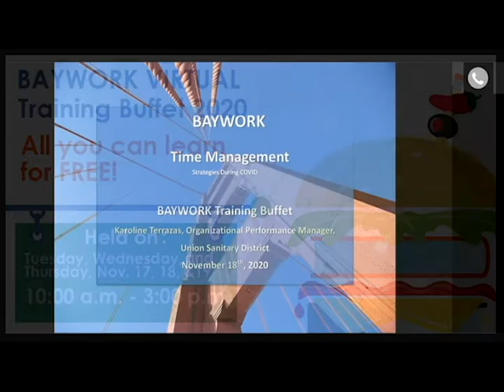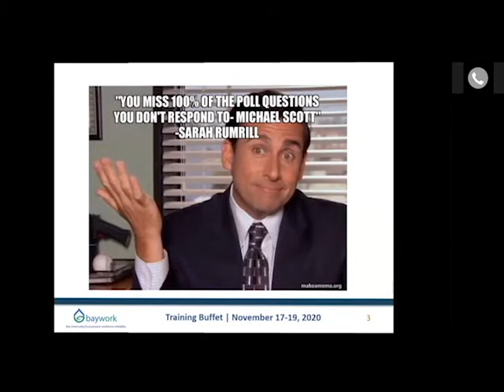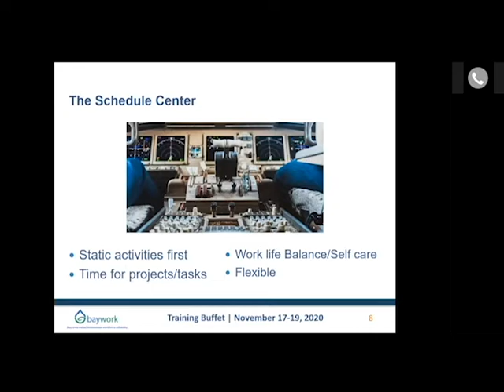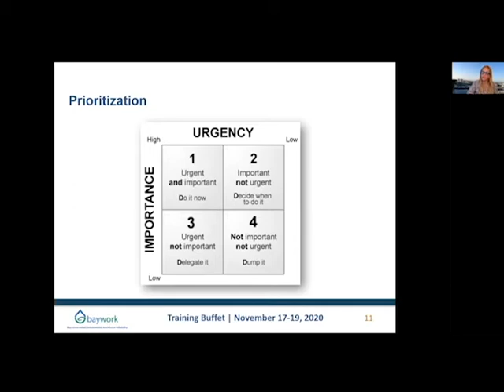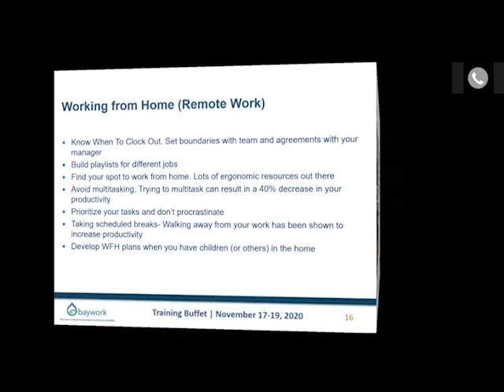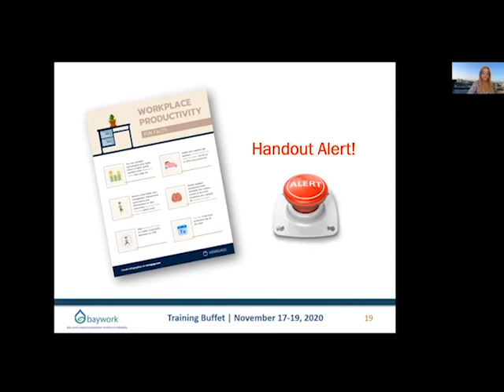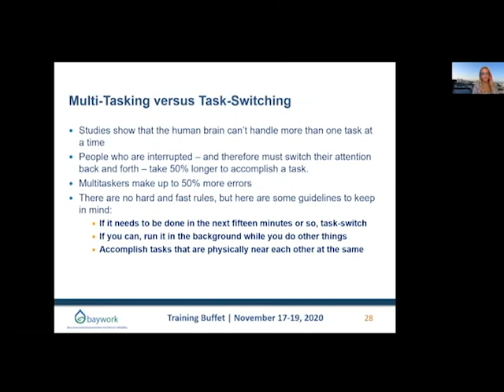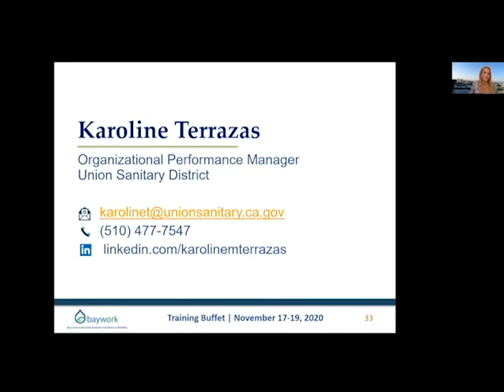BAYWORK Training Buffet 2020-Time Management Strategies During Covid-19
This past year has presented new challenges to managing time. As essential workers, for many of us our normal schedule, shifts of operation, and even our work environments have changed.  Join this facilitated discussion as we share some strategies and tools to effectively manage priorities and tasks, and an approach to work/life balance.
Instructor: Karoline Terrazas, Organizational Performance Manager, Union Sanitary District